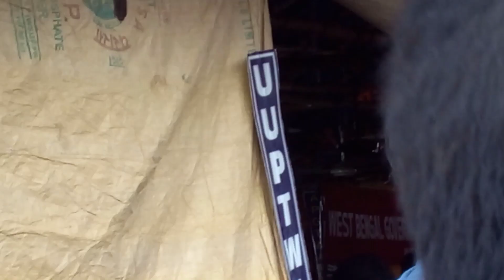হাওড়া স্টেশন থেকে শহীদ মিনারের অনশন মঞ্চ পর্যন্ত মিছিল এল